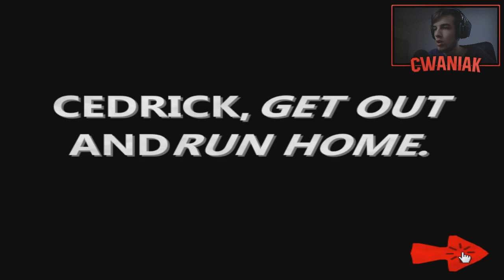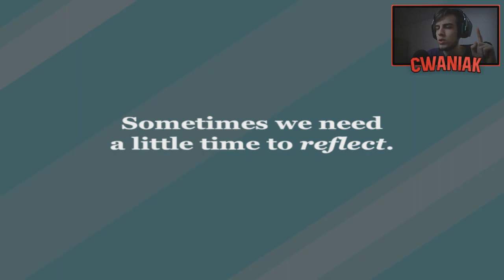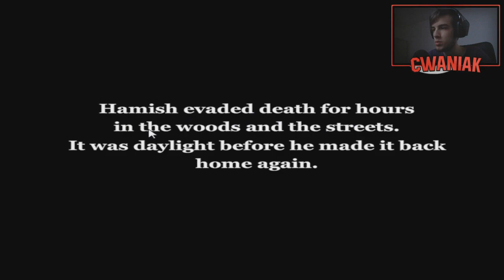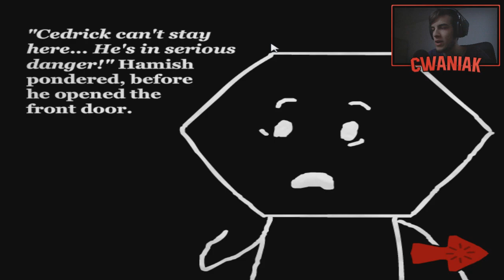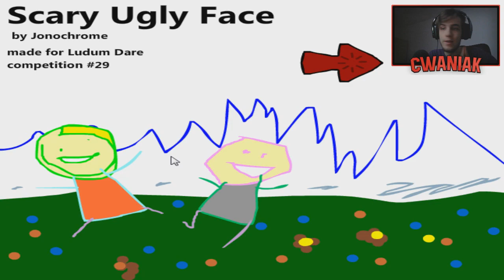BARDZO OBRZYDLIWY RYJ!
Fanpage:
Steam:
SKLEP DLA PRAWDZIWYCH CWANIAKÓW:
Nie zapomnij walnąć FAJNE i napisać komentarza!